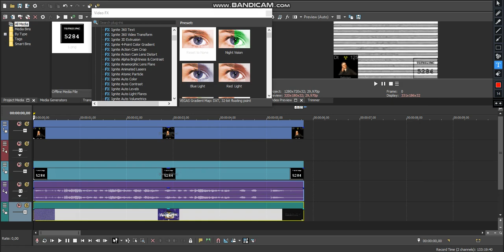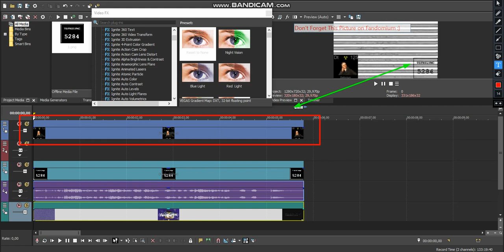How to Make Daltonium